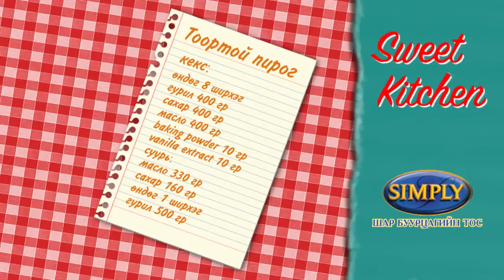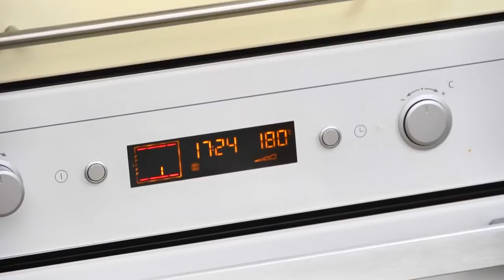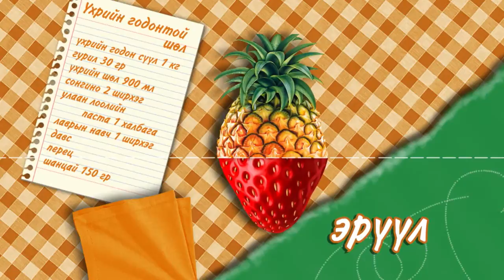SWEET KITCHEN 2014/10/19 Дугаар Хэсэг 4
SWEET KITCHEN. Хоол хийх урлагт хамтдаа суралцацгаая нэвтрүүлэг та бүхэнд Лхагва болон Ням гаригийн 18:30 цагаас хүрч байна.